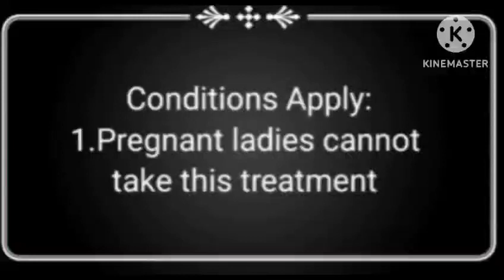Single Point Acupressure Treatment for Fear of Death (in kannada)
1. I believe that all content used falls under the remits of fair use, but if any content owners would like to dispute this I will not hesitate to remove said content after due diligence. It is not my intent to in anyway infringe on their content ownership.

2. About the Specific Acupressure: The use of magnets will not necessarily cure immediately or have such immediate impact/ cure rather it totally depends on various factors like the prolonged duration of disease/ illness, frequency of usage, appropriately placing magnets for maximum output, etc. which are not exhaustive. The video cannot and does not contain medical/ fitness/ health advice. The said information is provided for general informational and educational purposes only. This publication and the information included in the video are not intended to serve as a substitute for consultation with doctors/ Specialists. Specific issues, issues, concerns and conditions always require the advice of appropriate qualified doctor/ specialist. Accordingly, before taking actions based upon such information, we encourage you to consult with appropriate professionals. The use or reliance of any information contained on this video is solely at your own risk.

In this video we’ll walk you through:
- Nature, Types, Causes, Symptoms and Problems associated with Fear of Death
- Acupressure Point for Fear of Death
- Importance of the role of Psychiatrist/Therapist to overcome Fear of Death

Timestamps:
0:01 Who should not take this Treatment?
0:05 Introduction to the Channel
0:12 About the Topic - Fear of Death
0:16 As a human being, it is natural & common to have fears
0:30 Dear Viewers, please do not confuse the fear of dead bodies with the fear of death, both are different!
0:56 causes of Fear of Death | This is more of a psychological fear
2:07 Consequences/Impact of Fear of Death | It is important to keep one's mind strong to overcome Fear of Death
3:16 Acupressure Point(Bilateral) for Fear of Death
3:34 Application of Byol Magnet(White Part) | How to do it? | Recommended Duration
3:48 Importance of the role of Psychiatrist/Therapist to overcome Fear of Death

Our channel is about one-point acupressure treatment for various common health problems. We cover lots of topics such as single-point acupressure treatment, color therapy, and more!

We sell magnet kits for you to use, check them out in our Instagram Handle here:

You can buy these magnets at:
Bluewaves Acupressure & Auricular Centre
#109, Ground floor,  Dharmaraja Koil Street, Shivajinagar, Bangalore- 560 001

Incase you can't reach us out at Bluewaves Acupressure & Auricular Centre, GETINTOUCH with us and get your magnets home-delivered!

What are you waiting for?! GETINTOUCHWITHBLUEWAVESACUPRESSURE and lead a healthy life!